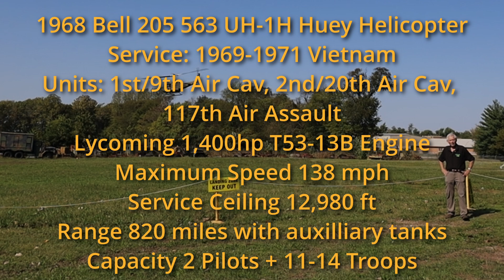Indiana Military Museum Tribute to Viet Nam Vets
The Indiana Military Museum honors those who served in the Viet Nam conflict of the 1960's and 70's.  The weekend featured a 1968 Huey 205 Helicopter owned by the Indiana Search and Rescue Service out of Fishers, Indiana.